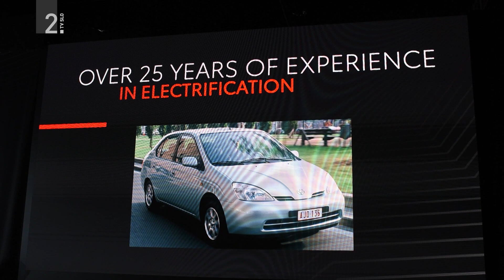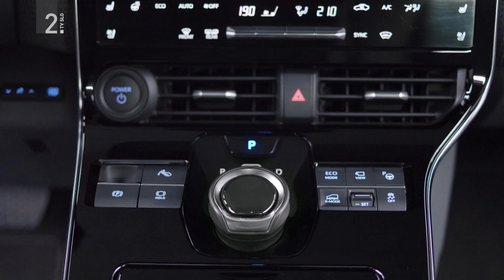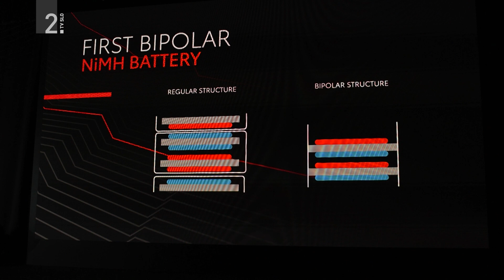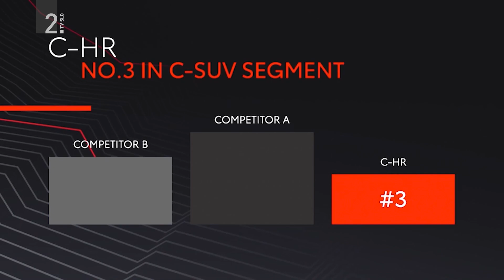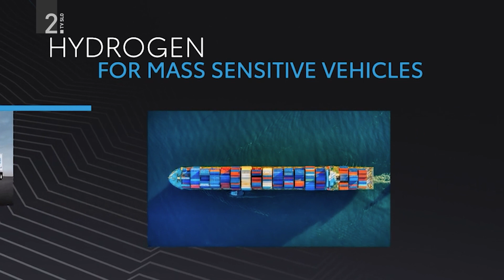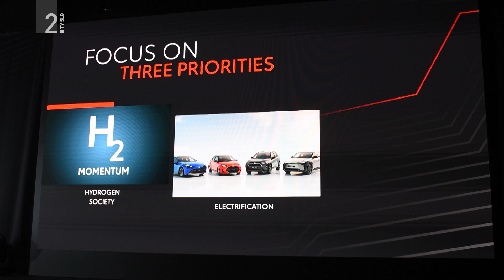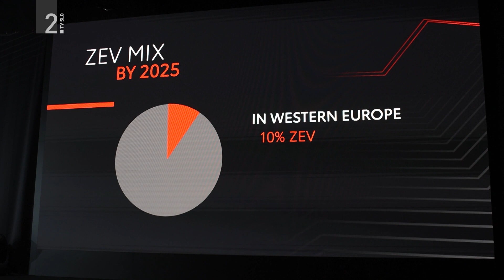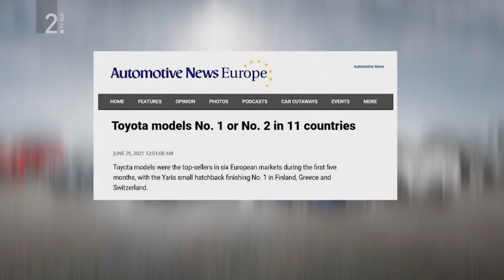Tudi Toyota ima odslej baterijski električni avto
Pri Toyoti vsakega decembra pripravijo poseben dogodek, ki mu rečejo "Kenshiki". To v prevodu pomeni "seznanjanje".

Letos so nas seznanili s prav posebno novostjo: Zdaj ima tudi Toyota baterijski električni avto.

Avtor/voditelj: Miha Merljak
Kamera: Miha Merljak
Postprodukcija: Žiga Debenec
Produkcija: Slovenski avto klub
December 2021